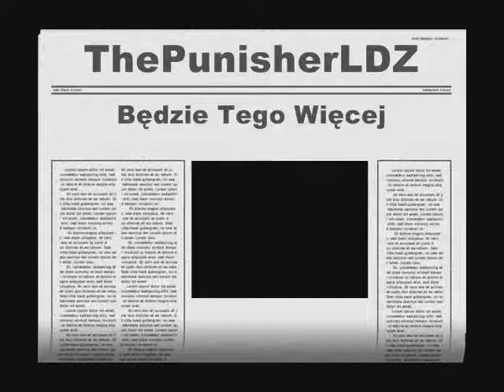Inferno Stunts No. 1 By Pun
Co Można Choć Nie Powinno Się Robić Z Samochodem ^^